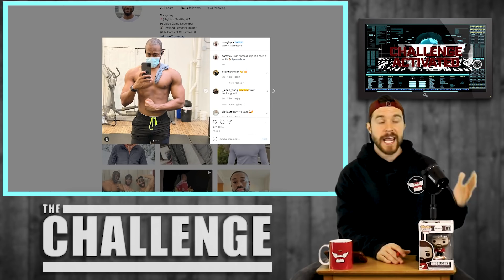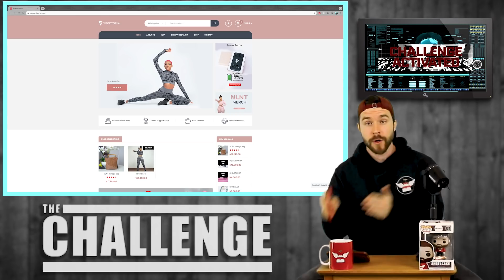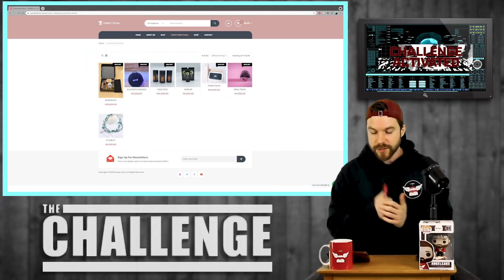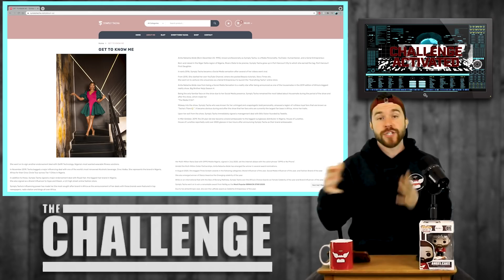THE CHALLENGE 37 UPDATE WITH CAST IN QUARANTINE REVIEW, NEWS & MORE - The Challenge 37 Update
The Challenge 37 has a speculated cast in quarantine circulating around the internet and social media. New names have been added like Symply Tacha, Renan Hellemans, Corey Lay, Logan Sampedro andHughie Maughan. I go through the newly added the Challenge 37 contestants. Also updated news of of The Challenge 37 of departing and filming.